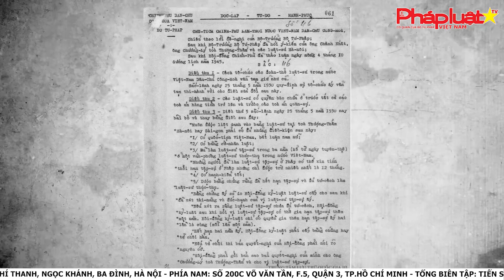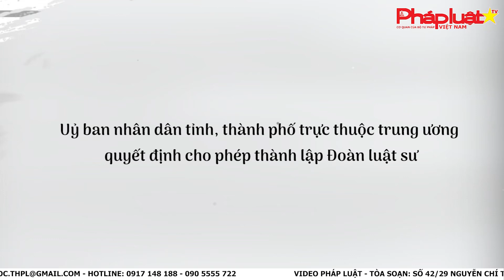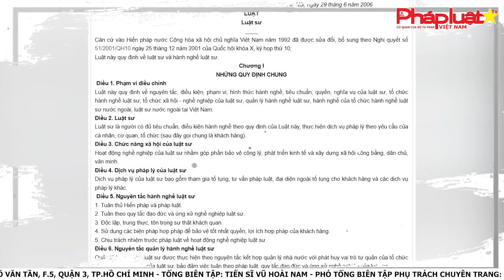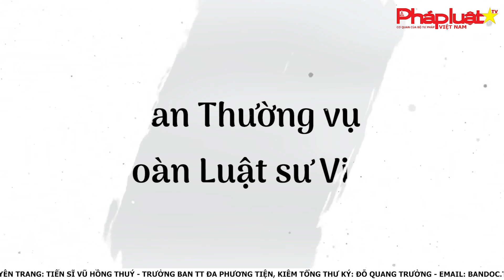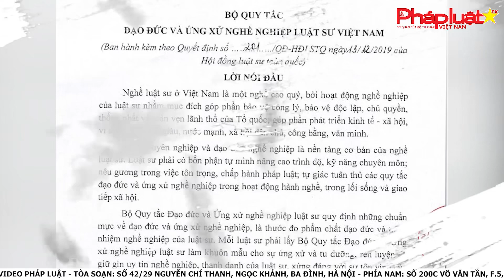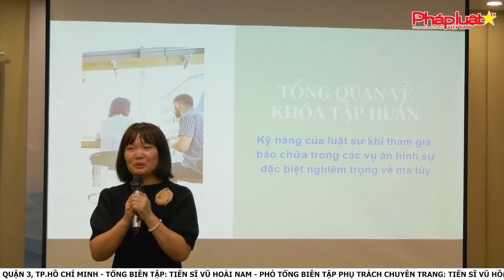Ngày truyền thống Luật sư Việt Nam